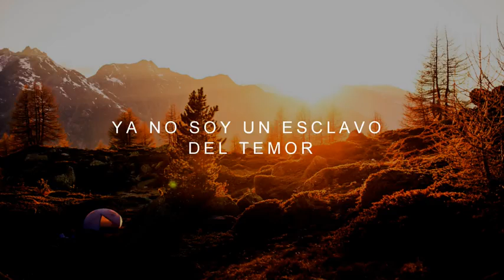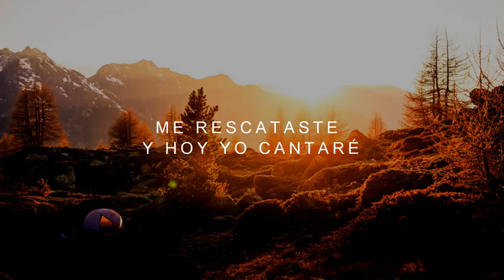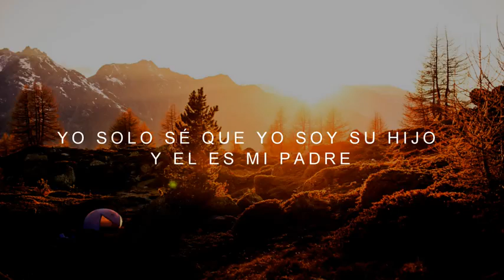ya no soy un esclavo del temor _julio melgar_video